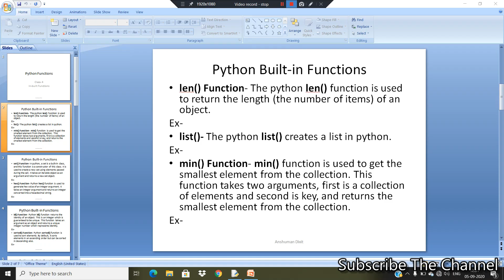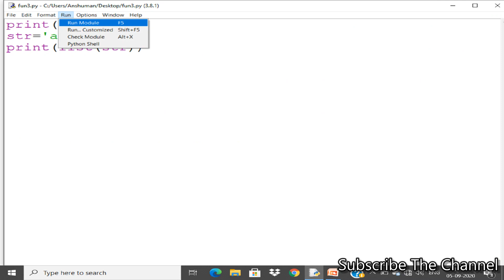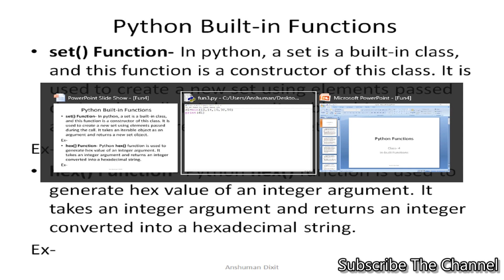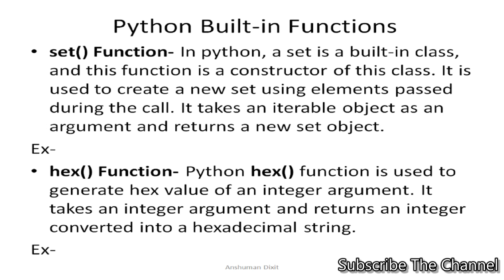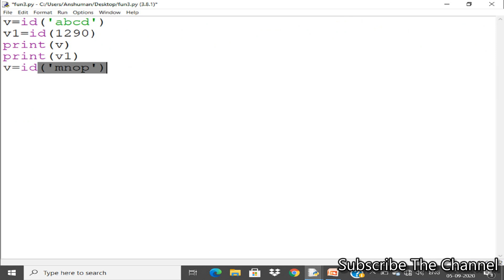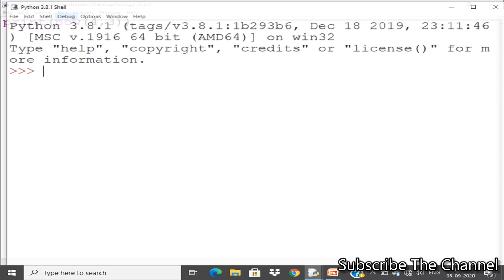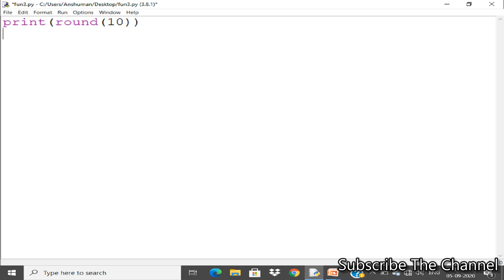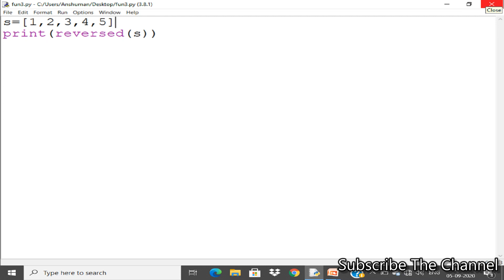Function in Python 4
Welcome to the Python Tutorials.
This is the Forth video of Function in python, in which, plenty of In-Built Functions in Python have been discussed with examples.